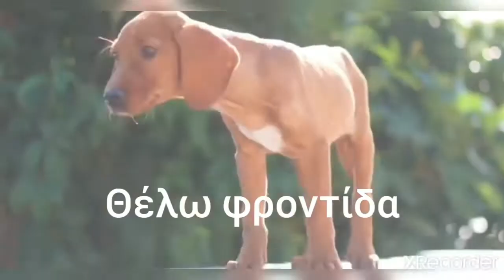Παγκόσμια ημέρα αδέσποτων ζώων